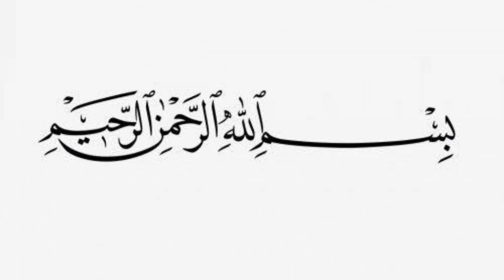Latest and beautiful neck design with lace | boat gala design | trendy gala design with lace